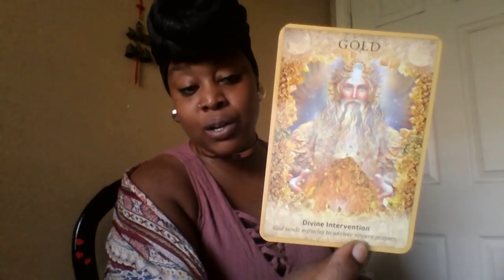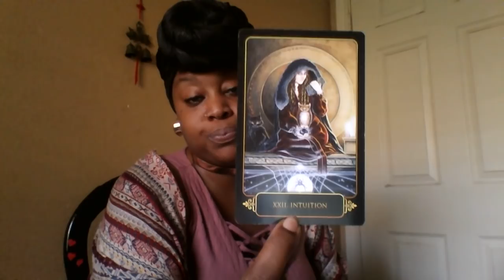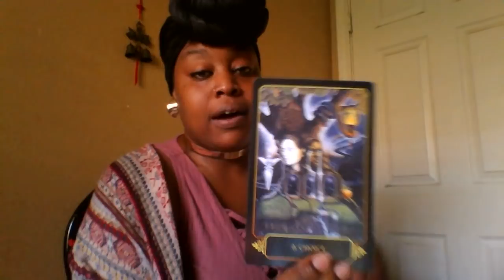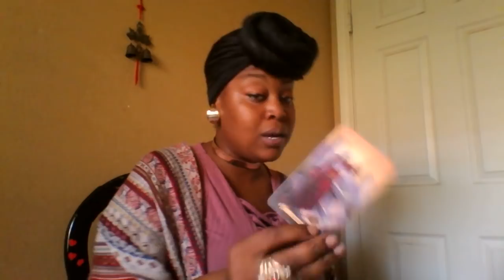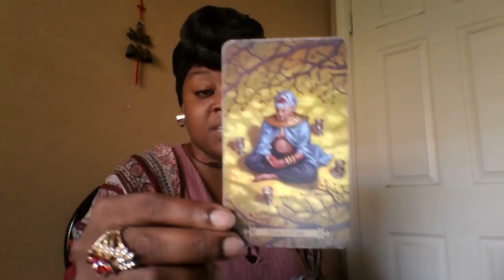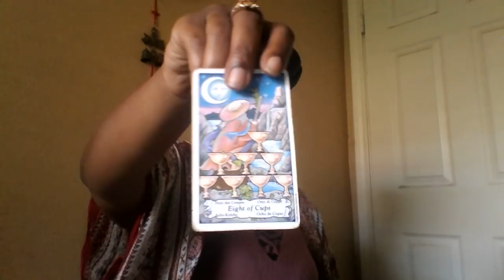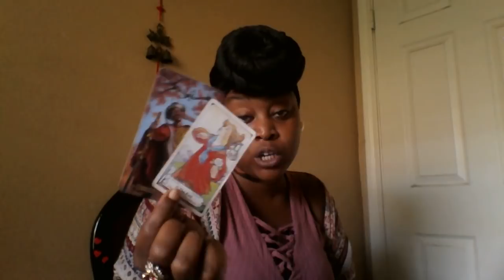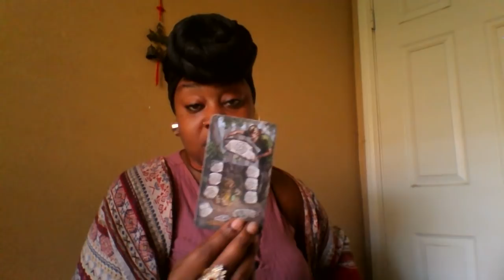Taurus- 🎇Retrograde Bonus Video🎇 Decisions Decisions Late July 2018